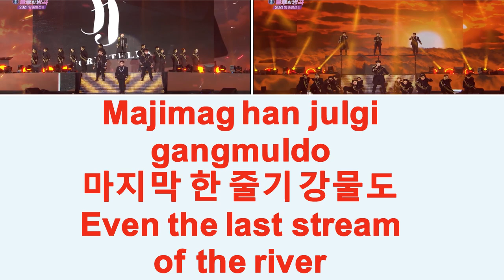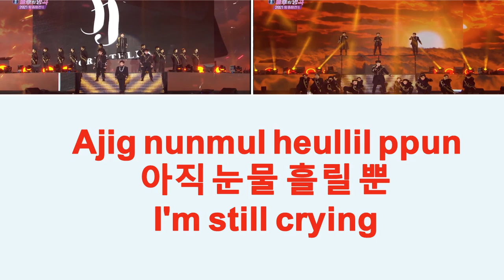Forestella(포레스텔라)- Lazenca, Save Us [Immortal Songs 2] With Lyric (Eng, Hangul & Roman)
Immortal Songs: Singing the Legend (불후의 명곡: 전설을 노래하다) also known as Immortal Songs 2.  This is a  Korea Music Show program produce by KBS.
Episode: 538
Theme: 2021 King of Kings Special
Original song Artist: N.EX.T (넥스트)